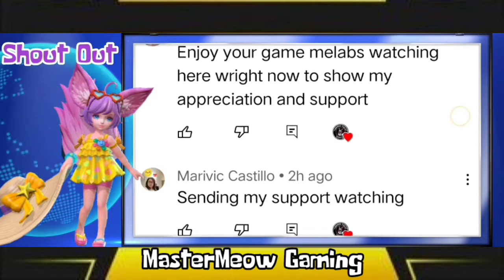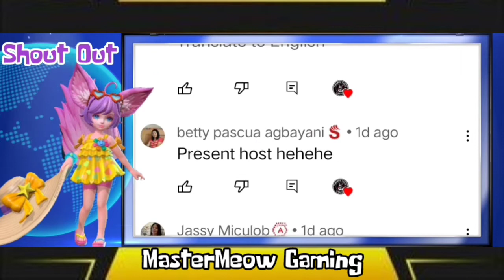MLBB || Nana Gameplay || Target 🎯 locked Balmond 😂 || MasterMeow Gaming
Nana vs Balmond .4 | Mobile Legends Bang bang